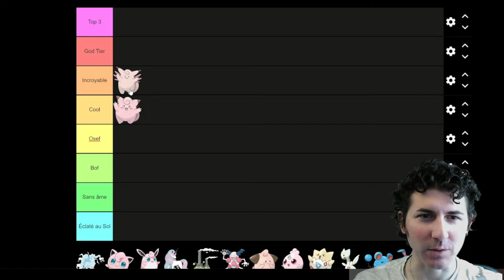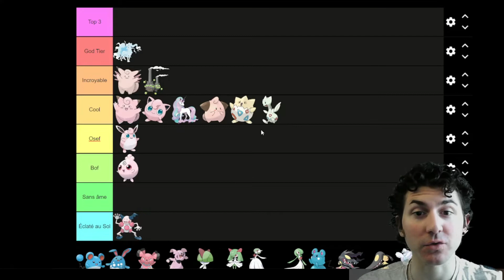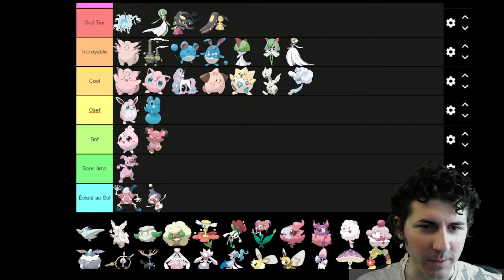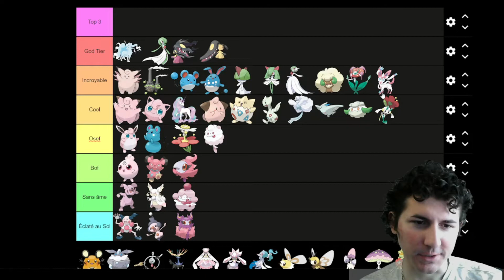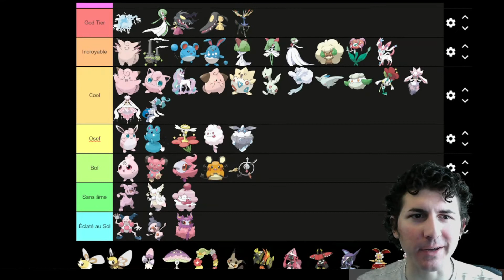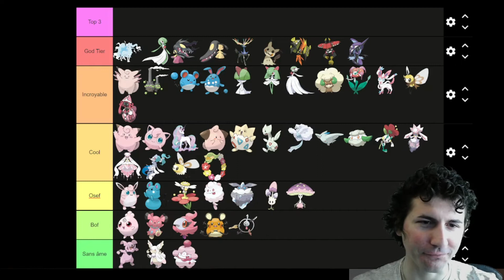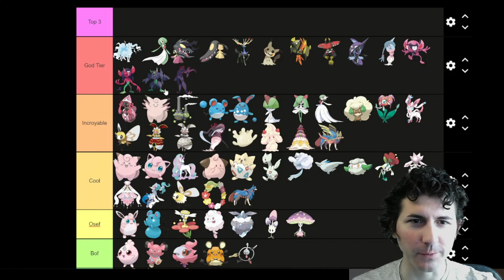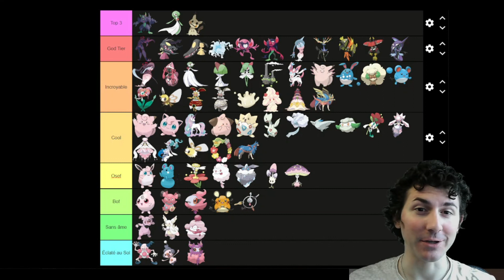Ma TIER LIST des POKÉMON de Type FÉE (Le plus magique)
Nouvelle vidéo Tier List !

Aujourd'hui, je vous montre ma Tier List des Pokémons de type Fée !

Ce contenu a été créé en accord avec les conditions d'utilisation de la bibliothèque de sons Pokémon DP.